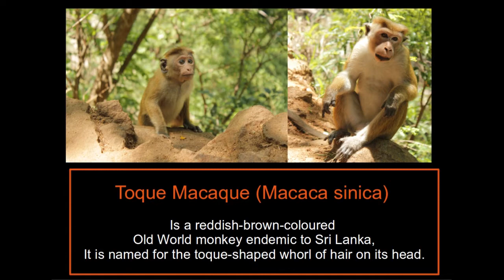Toque Macaque Sri Lanka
The toque macaque (Macaca sinica) is a reddish-brown-coloured Old World monkey endemic to Sri Lanka, where it is locally known as the rilewa or rilawa (Sinhala රිළවා), (hence "rillow" in the Oxford English Dictionary). It is named for the toque-shaped whorl of hair on its head, rather like the bonnet of the related bonnet macaque.

It lives in troops, sometimes numbering up to 20, and has developed into three subspecies. This is a medium-sized monkey, although it is the smallest living species of macaque. It has a head and body length of 35–62 cm (14–24 in), a tail length of 40–60 cm (16–24 in). Males, at a weight of 4.1 to 8.4 kg (9.0 to 18.5 lb), can occasionally attain much larger sizes than females, at a weight of 2.3 to 4.5 kg (5.1 to 9.9 lb